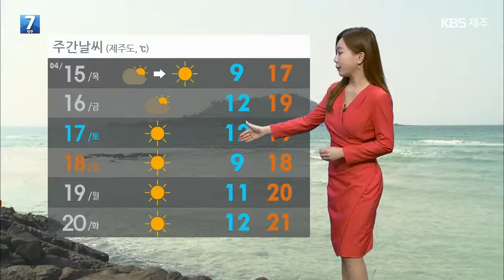[날씨] 제주 내일 출근길 ‘쌀쌀’…산간 지역 ‘결빙·서리’ / KBS 2021.04.13.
내일 출근길에는 옷차림 따뜻하게 해주셔야겠습니다.

 아침 기온이 큰 폭으로 낮아지겠는데요.

 북서쪽에서 찬 공기가 유입되고 있어 모레 아침까지 쌀쌀하겠습니다.

 지금 경기 북부와 강원 내륙·산지, 일부 충청과 경북, 전북에 한파주의보도 내려졌고요.

 내일 아침에는  바람도 약간 강하게 불어들어 체감온도는 더 낮아 춥게 느껴지겠습니다.

 내일 전국이 대체로 맑은 가운데 새벽부터 아침 사이에  동해안에는 빗방울이 떨어지겠습니다.

 내일 아침 기온 서울 3도, 대전 4도로  오늘보다 5에서 10도 가량 낮겠고요.

 낮 최고 기온 서울 14도, 대구 17도로 오늘보다 2에서 4도 정도 낮겠습니다.

 물결은 대부분 해상에서 높겠고, 제주 해상에서는  최고 4미터의 높은 파도가  일겠습니다.

 자세한 제주 날씨입니다.

 제주 지역도 오늘 밤부터 찬 공기가 유입돼 내일 출근길에는 쌀쌀하겠습니다.

 내일 아침, 한라산 정상 부근의 기온은 영하로 떨어져 결빙되는 곳도 있겠고요.

 중산간 이상 지역은 곳에 따라  서리가 내리기도 하겠습니다.

 농작물 냉해 피해를 입지 않도록  주의하시기 바랍니다.

 내일 아침기온 오늘보다 4, 5도 가량 뚝 떨어져 쌀쌀하고  낮 기온도 오늘보다 약간 낮겠습니다.

 현재 서부와 동부 앞바다를 제외한 제주 전해상에 풍랑주의보가 내려져  물결이 높게 일고 있습니다.

 내일 오전까지 서부와 동부 앞바다를 제외한 전해상에 물결이 높고 바람도 강하겠습니다.

 제주지역은 모레 낮부터 다시 기온이 오르겠고요.

 당분간 구름 많거나 대체로 맑은 날씨가 이어지겠습니다.